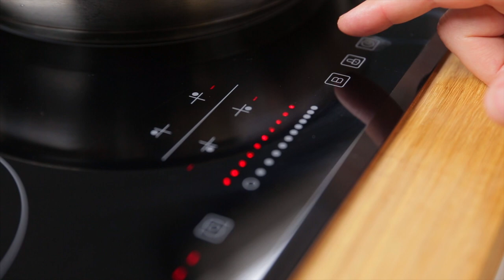Камчатская уха. Рыбный край. Белая и красная рыба.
Этим летом я путешествовал по Камчатке и местные рыбаки и жители делились со мной своими знаниями о красной рыбе. И о том, что и как из нее готовят в главном рыбном крае России. Теперь пришел мой черед передать эти знания вам. Сегодня делаем классическую камчатскую уху из двух видов рыбы.